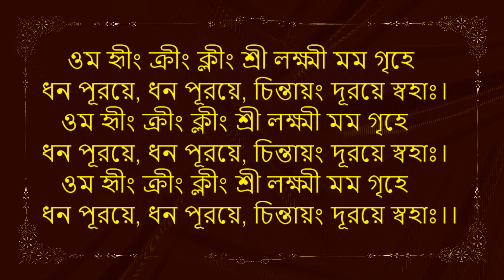মহা লক্ষ্মীর এই মন্ত্র জপ করলে আপনার জীবন ধন সম্পদে ভরে উঠবে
Maha Lakshmi beej mantra. মহা লক্ষ্মীর এই মন্ত্র জপ করলে আপনার জীবন ধন সম্পদে ভরে উঠবে, মহা লক্ষ্মীর এই মন্ত্র জপ করলে খুব দ্রুত অর্থ লাভ হবে।